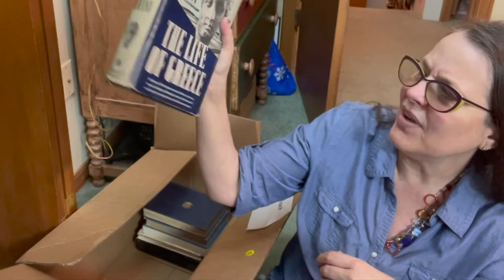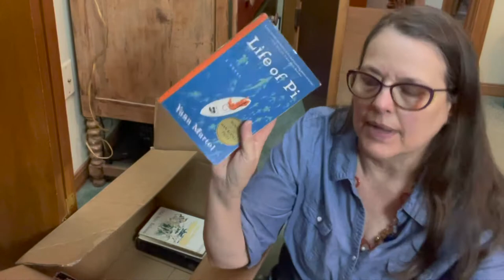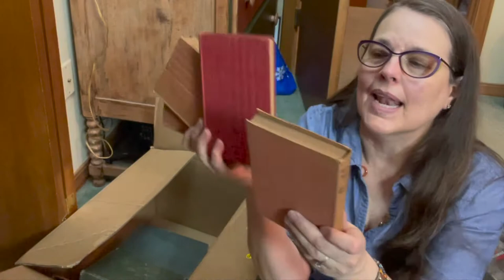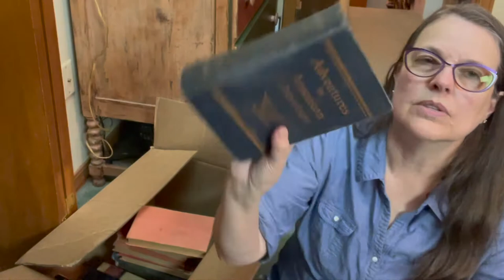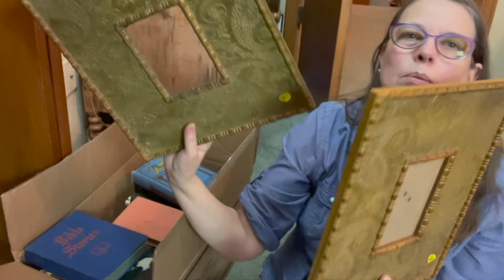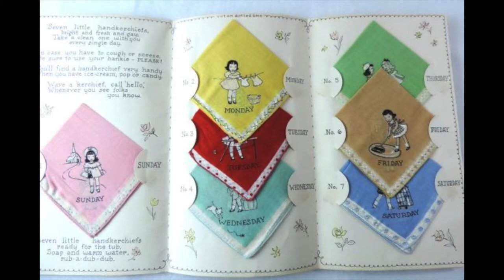A Happy Hoarder: BIG HAUL Part 2 YARD SALE! Vintage Books, Hankies, & Aprons! All this for $20!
This is Part 2 of a Big Haul from Saturday (Yard Sale, Estate Sale & RHM Thrift Store) and one other day at rollinghillsministries Thrift Store.
Check back for PARTS 3 & 4 I'll be posting later this week!

Do you have Fibromyalgia or would like more information about this medical condition?